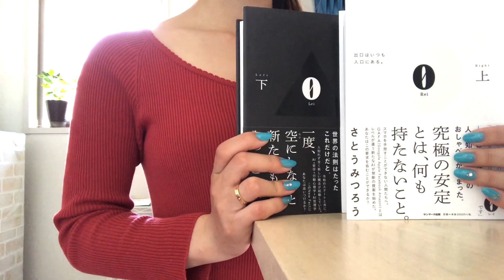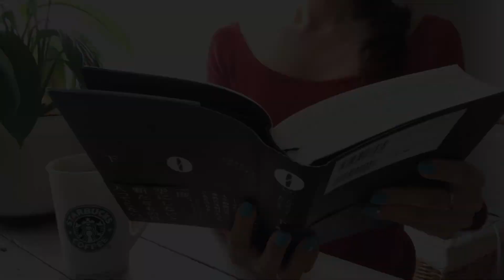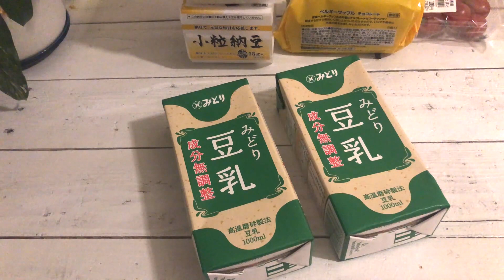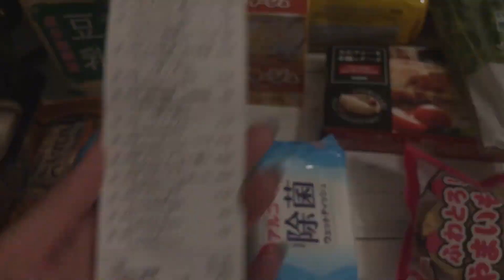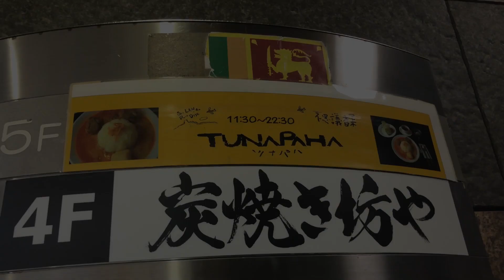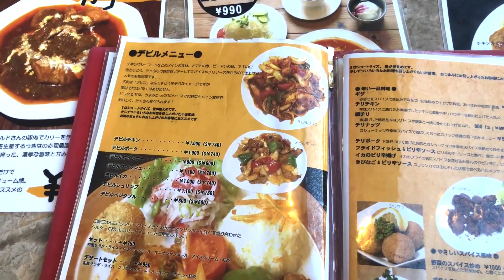‹vlog›天神にカレーを食べに行こう！アラフォー独身女の何気ない日常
動画をご覧いただき

ささやかな日常を公開しています。

高評価いただけると嬉しいです♪

■私が愛用している生活用品などはこちらから